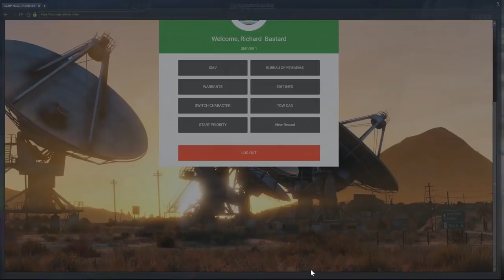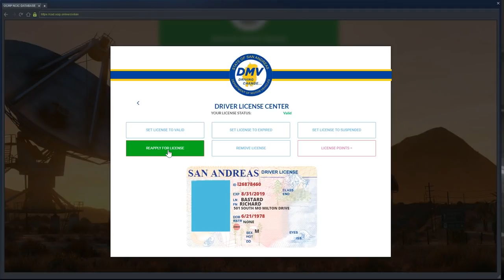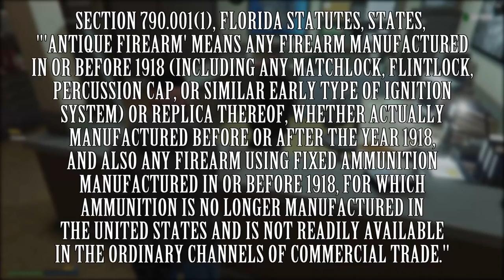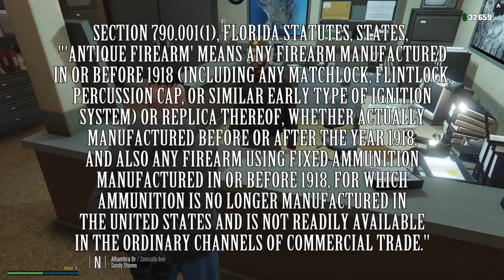LEGAL LOOPHOLE! (Criminal) OCRP #125 | GTA V Roleplay!